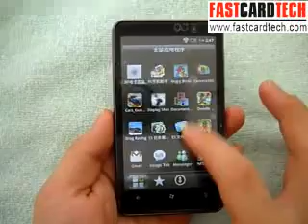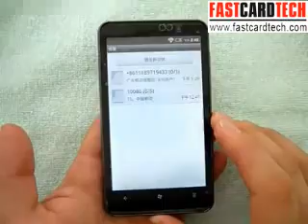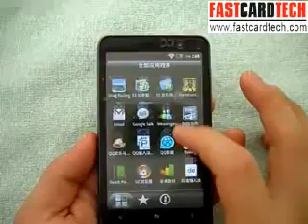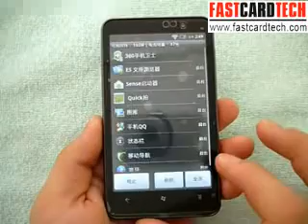HD7 EVO 4G T9292 Schuberts Android 2.3 WCDMA 3G 1Ghz cpu 4.3 inch GPS,WIFI Reviews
Please click get more information for this video

ZEONTOUCH EVO HD7 T9292 Schuberts   Android 2.3 WCDMA 3G  MTK 6573 4.3 inch Capacitive multi-touch Screen,Supports GPS,AGPS,WIFI,G-sensor,Dual sim cards dual standby,8 Mega Pixels main camera

ZEONTOUCH HD7 T9292 Schuberts Build in SPB 3D theme

Standard Accessories     1 charger/1 USB cable/1 earphone/1 manual/2 batteries

Dual sim standby with WCDMA +WCDMA OR WCDMA+GSM OR GSM+GSM DUAL 3G DUAL STANDBY

Build in G-sensor

Hot Spots

·Operation System: Android 2.3 system
·4.3 inch touch screen,WVGA (800*480)
·Quadband: HSPA/WCDMA  900/2100MHz   GSM/GPRS/EDGE  850/900/1800/1900MHz
·CPU:MTK 6573 ARMv6
·512MB ROM+512MB RAM
·Dual sim cards dual standby
·Supports GPS and AGPS
·Supports TF card
·Dual cameras with flash lamp(8.0 Mega Pixels main camera and 0.3 Mega Pixels secondary  camera)
·G-sensor
·Compass
·Proximity sensor
·light sensor
·Accelerator
·Bluetooth
·Landscape support
·Languages:German/English/ Spanish/ French/Indonesian/Italian/Malay/ Portuguese/Vietnamese/Turkish/Russia/Arabic/Thai/Simplified Chinese/Traditional Chinese

Features

·8 Mega pixel main camera with flash lamp  for Picture & Video capability,fastcardtech test  put out biggest size is 3264*2448
·GPRS,WAP connectivity, MMS Transceive
·U disk support function to keep the information storage
·Bluetooth A2DP
·Voice input and output
·Alarm  Clock
·caller picture,caller Ring Tone
·Telephone directories:100000 group of contacts,support incoming call with big head sticker,group ring an Messages &Multimedia messaging:SMS, support MMS
·Schedule power on/off: support to start/close under set time
·Alarm clock :Support many clocks ,can set from Monday to Sunday
·Game: Android APK game,Java games etc.
·More information:MP3/MP4/handfree/SMS group sending/Voice recorder/Bluetooth/GPRS  download/MMS/to do list/Alarm clock/

Network   HSPA/WCDMA  900/2100MHz   GSM/GPRS/EDGE  850/900/1800/1900MHz
Size     121.8*67.4*11.8mm
Weight     148(1 phone and 1 battery)
Battery   1230mAh
Color     Black
Standby Time     About 180-240 Hours
Talking Time     About 3-4 Hours